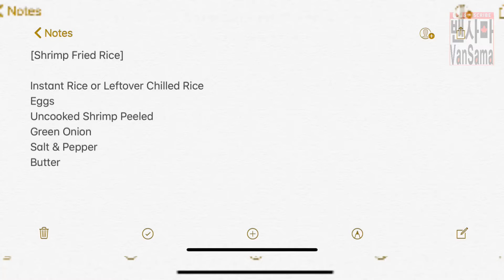SHRIMP FRIED RICE!! WARNING: TOO EASY TO MAKE